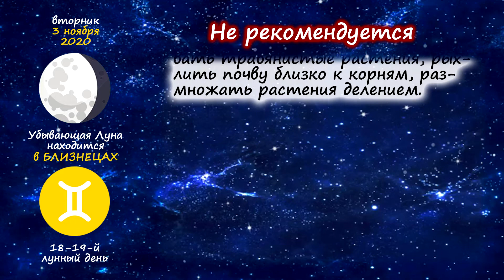[3 ноября 2020] Лунный посевной календарь огородника-садовода | Флористикс Инфо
Описание: Список работ в саду и дома с растениями по лунному календарю на 3 ноября 2020 года.